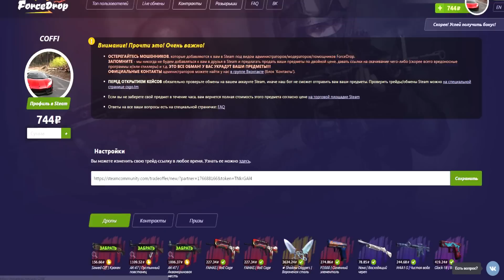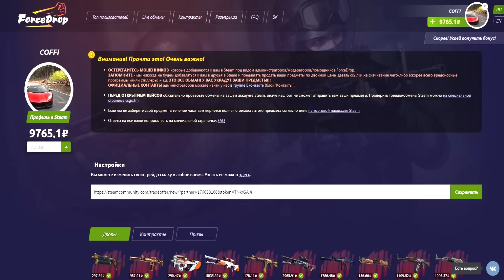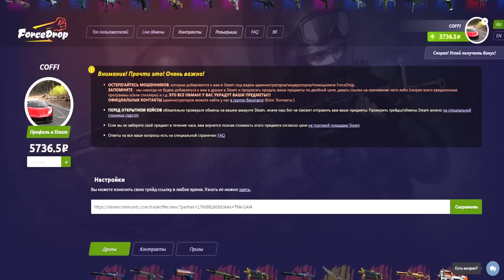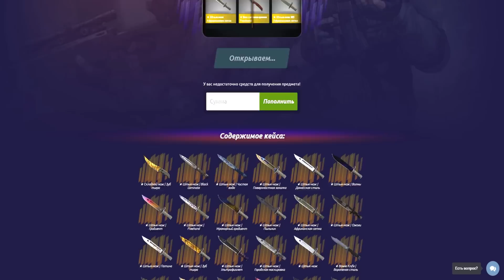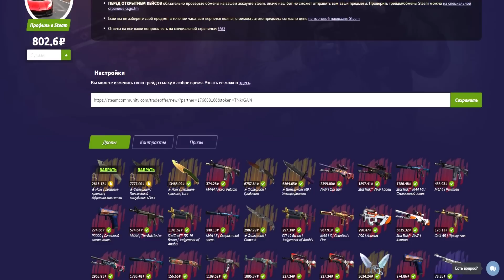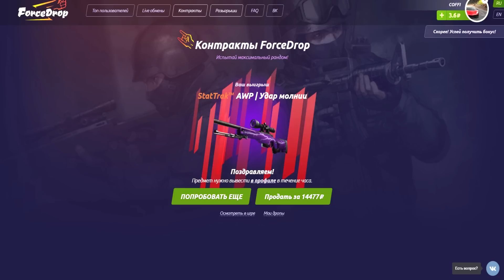ВЫБИЛИ ЭТО?? БЕЗУМНЫЙ КРАФТ СУПЕР РЕДКОЙ M4A4 ЗА 20.000 РУБЛЕЙ И КЕЙС ДРУЖКО В CS:GO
Открываем новые кейсы в CS:GO ( Counter-Strike:Global Offensive). Вышли новые Hydra Кейсы, в которых лежит много всего дорогого и классного! Новые перчатки, крутые скины и прочее! Что же нам выпадет сегодня?